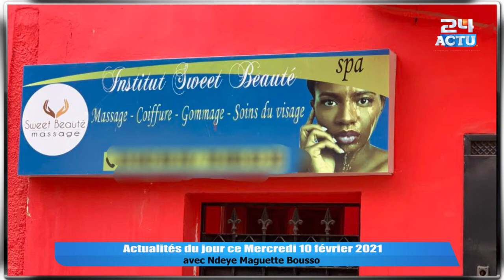Me El Hadji Diouf va défendr Adji Sarr, Moustafa Diakhaté une autre plainte, Mourtada Mbacké 3ans...